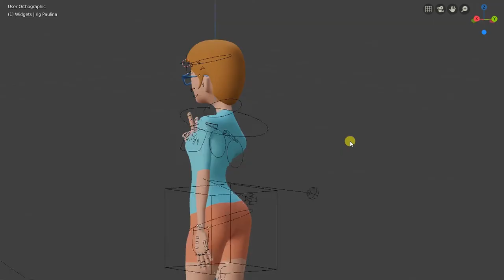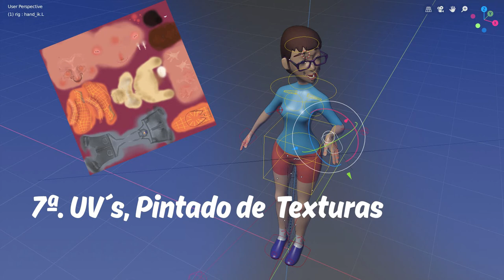"CREA Y DA VIDA A TU PERSONAJE" por Cristobal Gonzalez- PARTE 1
"Crea y da vida a tu personaje"

En el temario hemos ampliado a 12 clases en un año, así da tiempo a ampliar algunas areas y hacerlas mas completas.

Una clase por mes, con un ejercicio de replica y una fecha de entrega a los 18-20 días.

Un dia de video-correccion de los trabajos, como hace actualmente Salva Luque.

Hemos ampliado la fase de retopología, y tambien lo que comentaba Neouser de una pequeña animación final del personaje y una Foto-Render final con un Posado, con iluminación.
Y que la gente presente su personaje.

Este sería el temario en este momento:

- 01ª clase. Buscar referencias y planteamiento del blocking.
- 02ª clase. Dar volumen a la escutura .
- 03ª clase. Detallar  escultura
- 04ª clase. Creacion del retopo.- 1º parte: Cara
- 05ª clase. Creacion del retopo.- 2º parte: Torso y manos
- 06ª clase. Creacion del retopo.- 3º parte: Piernas y pies
- 07ª clase. UV´s, Pintado de  Texturas
- 08ª clase. Creacion de mapa de normales
- 09ª clase. Colocacion de Rig y pesado de huesos.
- 10ª clase. Creacion de formas clave
- 11ª clase. Creacion de drivers
- 12ª clase. Animacion de una acción básica y Posado para render de Foto final

Tambien, hemos pensado en replicar nuevamente a Paulina.
Construyendola nuevamente desde cero con algunas variaciones,
ya que es es un personaje actual y muy agradable.